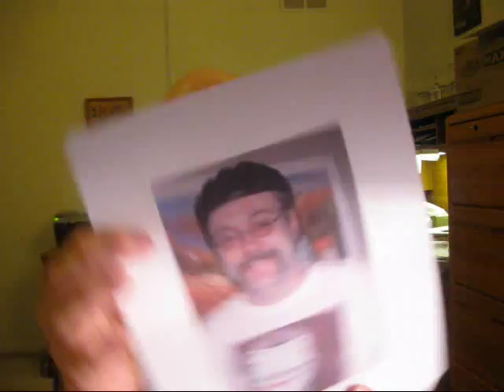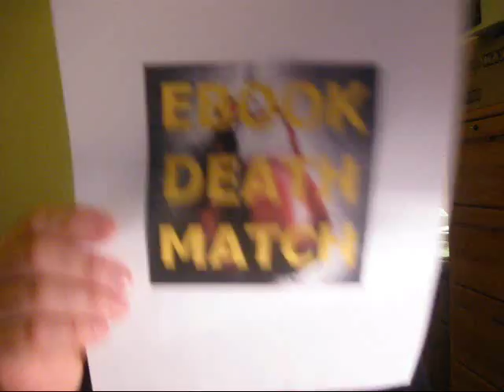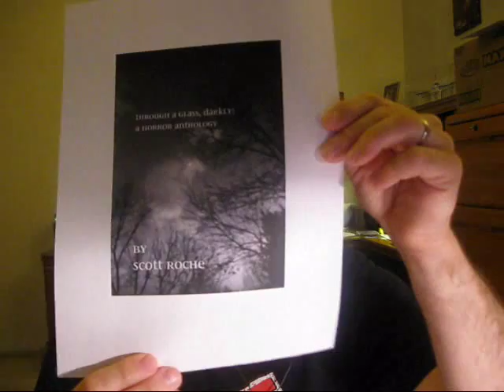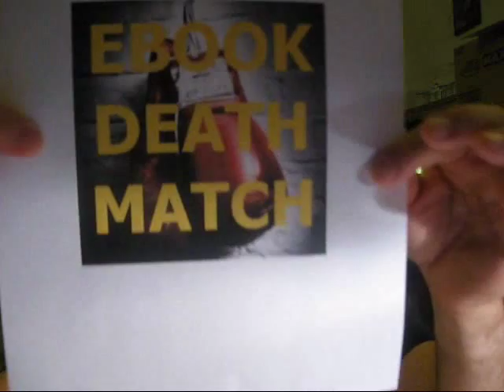I Lost Ebook Death Match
Loser's video from Ebook Death Match, sung to the tune of Don't Stand So Close to Me by The Police.

Lyrics:
Two authors, come fighting
To sell the other's work.
Scott Roche thinks he's mighty
I'm sure I'll move his book
But then there's disaster
When all the sales are done
We counted -- it's official
No doubt that Scott has won

I lost, I lost it

I came out, hard hitting
He'd get his just dessert
Scott bribed with his short stories
A jab that really hurt
We circled, we grappled
On Amazon we fought
But when the... dust settled
Scott raised the victor's belt

I made a... great promo
To sell I try and try
"Do it for... the puppies!"
Became my battle cry
Trreed made us a bit strip
That made me laugh and smile
I thought I would win this
But-Scott pwned me all the while